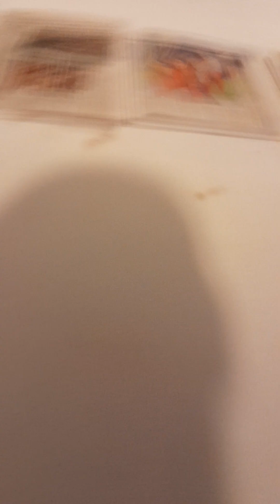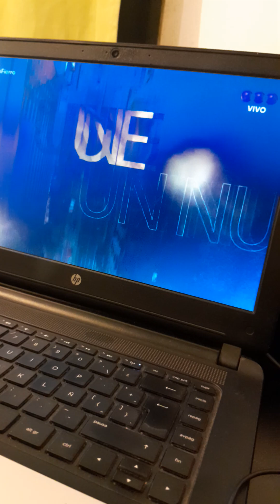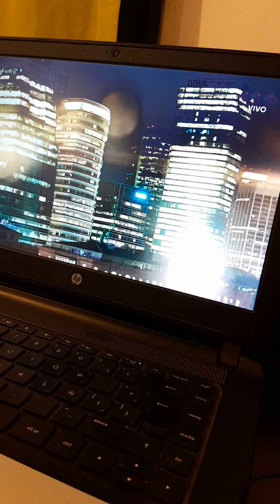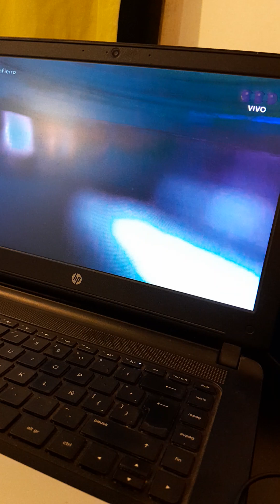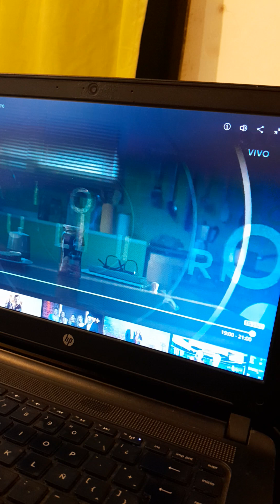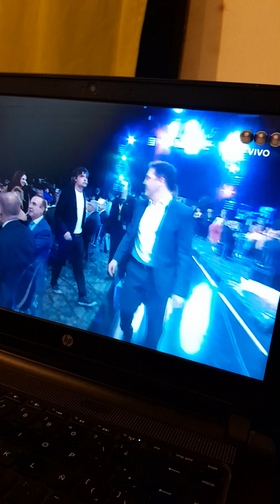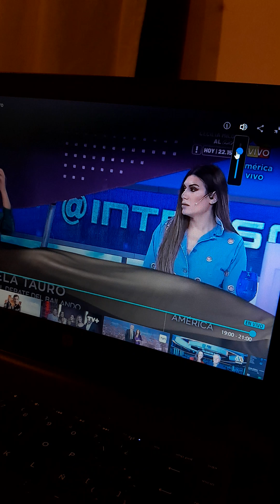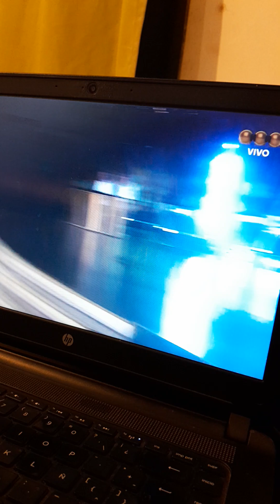Martin Fierro 2024 Primera Parte 🇦🇷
Nacho farias videos en septiembre 🇨🇱